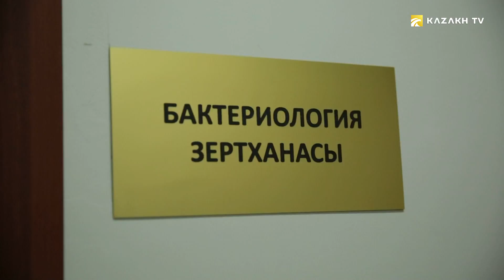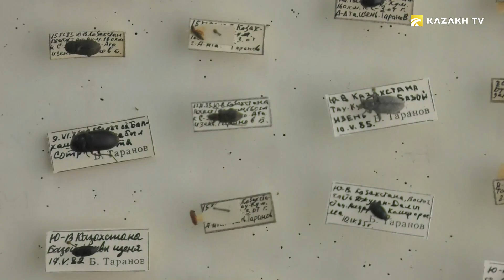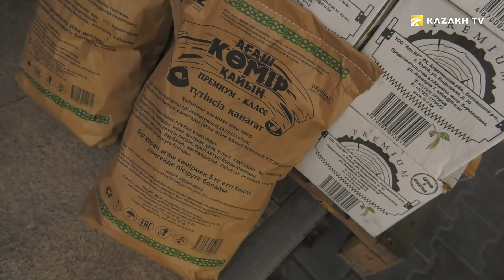Сөксөөл жана анын дарылык касиеттери (Кырг)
Talk to nature №11